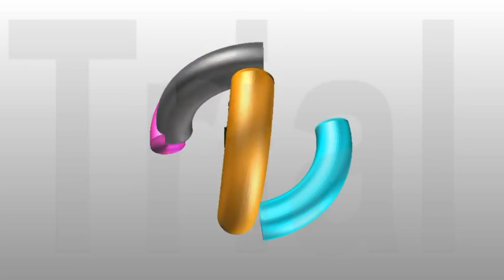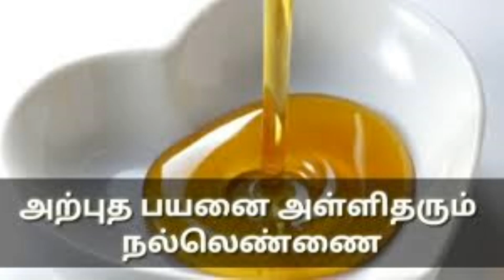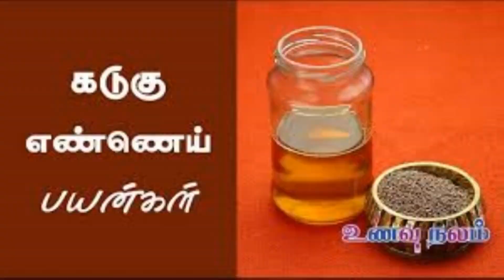சக்கரை நோய் வர காரணம் என்ன ? மறைக்க பட்ட உண்மை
விஷத்தை உணவாக உட்கொள்கிரோமா ?